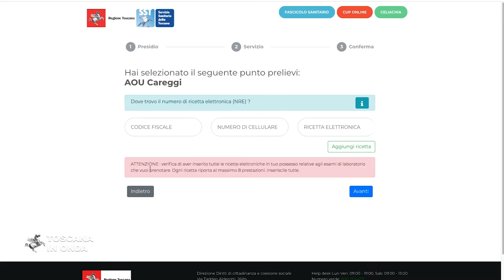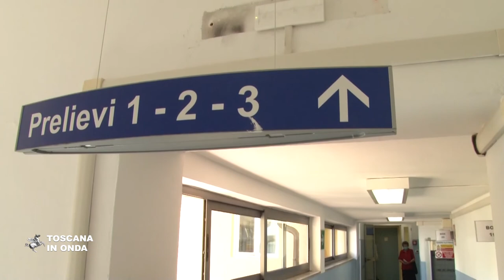Prenotazioni dei prelievi, al via Zero Code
Da oggi in Toscana i prelievi ematici possono essere prenotati on line in totale autonomia e a qualsiasi ora del giorno e della notte, festivi compresi, con quattro semplici passaggi. Basterà visitare il sito (anche da smartphone o tablet) e quindi inserire il codice fiscale e il numero di ricetta elettronica, scegliere il presidio o il distretto preferito, selezionare la data e l’ora in cui si vuole effettuare il prelievo e attendere la ricezione di un sms di conferma con eventuale stampa del promemoria. Al servizio si affianca anche la sperimentazione della Self Accettazione attiva presso la Casa della Salute "D'Annunzio" di Firenze che sviluppa il progetto originario PrelievoAmico, lanciato nel 2014 e pluripremiato a livello nazionale, che tuttora è attivo nell’Azienda ospedaliera universitaria fiorentina e garantisce oltre 40 mila prenotazioni di prelievi all’anno da parte dei cittadini. La notizia